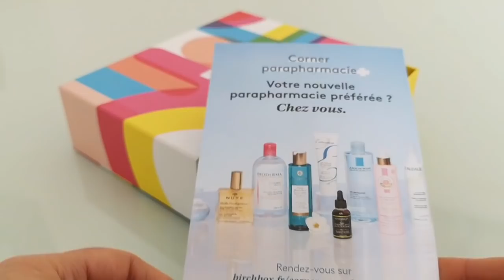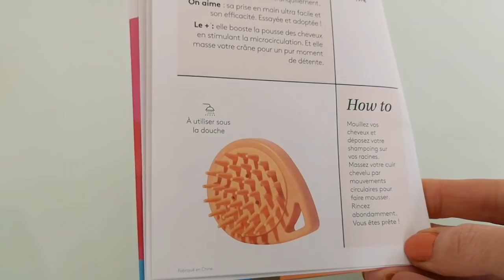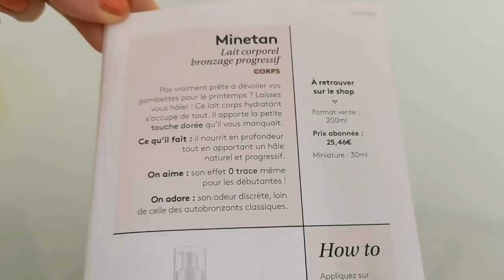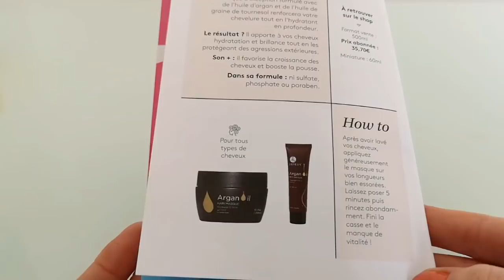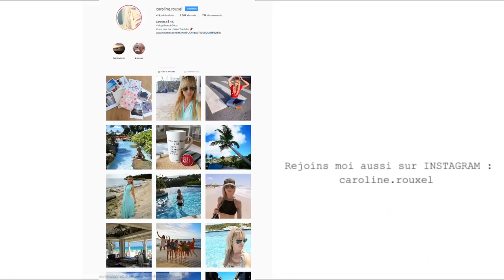BIRCHBOX AVRIL 2019 - POP Couleurs